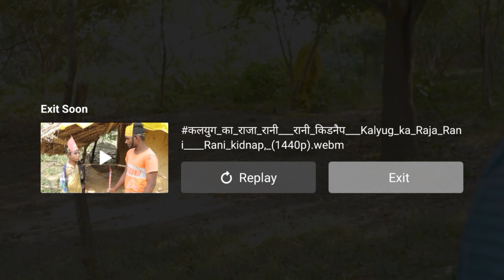kaliyug Raja Rani comedy video viralvideo viralshaorts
kaliyug ke raja rani comedy viral video
viralvideo viralshaorts comedy funny

funny comedy kaliyug ke raja rani

comedy kaliyug ke raja rani viralvideo viralshaorts

kaliyug-kerajaranicomedyviralvide

funnycomedyvideos viralvideoviralshaorts

Tata Series... comedy viralvideo viralshaorts